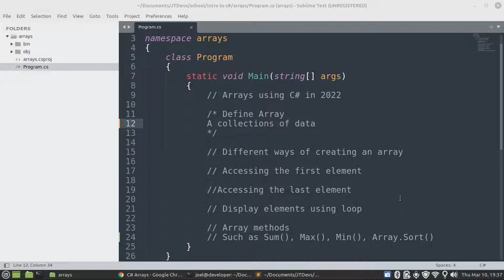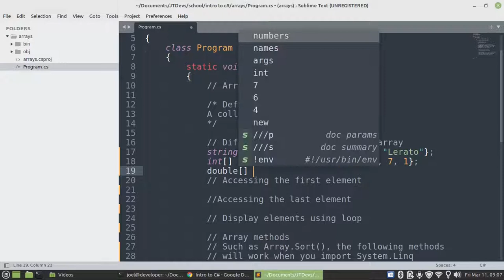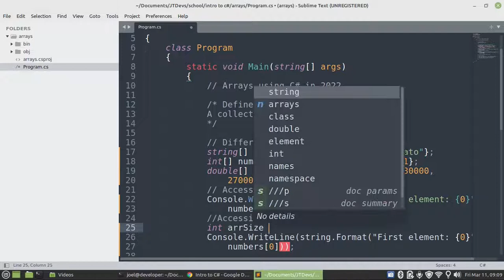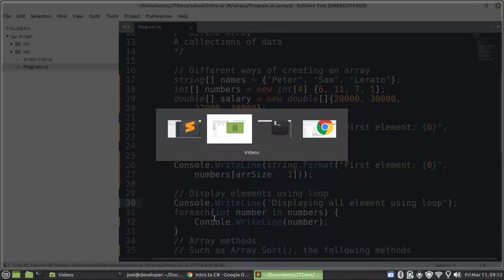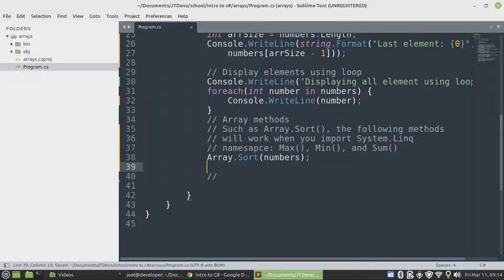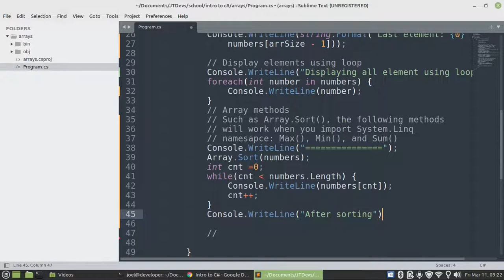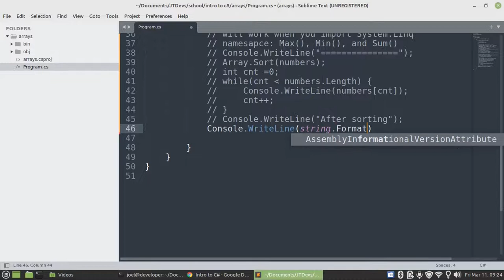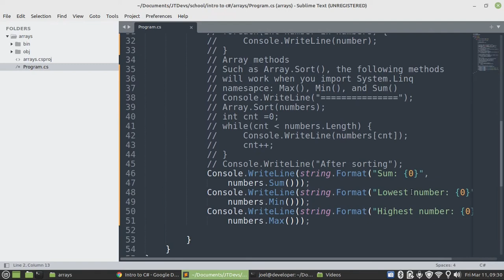CSharp Lesson Regarding Arrays by JT Devs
Software Engineering
Web Engineering
Project Management
Database Management
Database Administrator
Code for kids

CEO & Founder
Name: Joel
Surname: Mukanya

0:00 - Intro
0:20 - Define an array
0:28 - Different ways of creating an array
3:03 - Display the first element
3:42 - Display the last element
4:46 - Display all elements using a loop
7:40 - Array methods - starting with Array.Sort()
12:28 - Sum() example
12:57 - Min() example
13:09 - Max() example